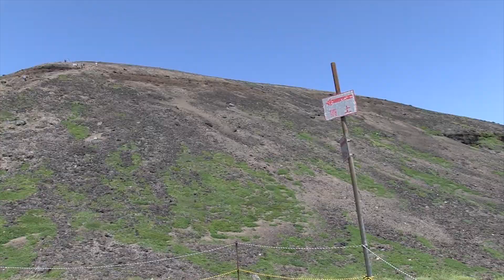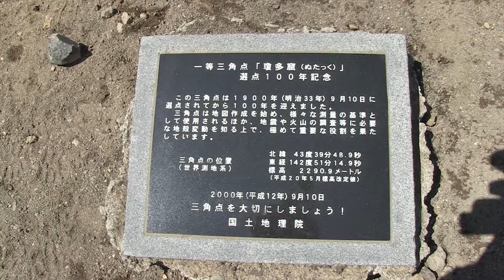旭岳に登る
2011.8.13　大雪山、旭岳に登る